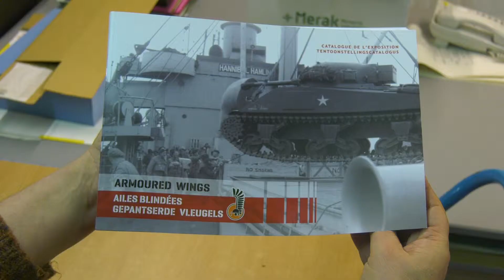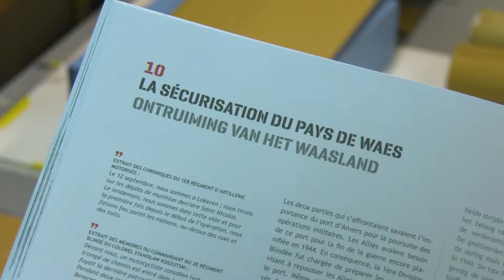Stadstelevisie Sint-Niklaas - 2019-03-14 - Beeldmateriaal 75 jaar bevrijding